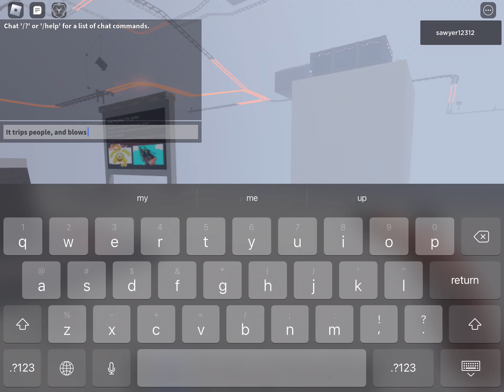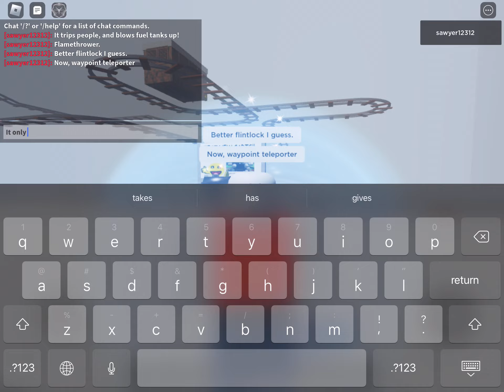REUPLOAD, I ACC DENTALLY MADE A MISTAKE